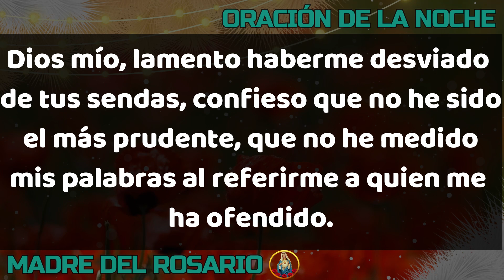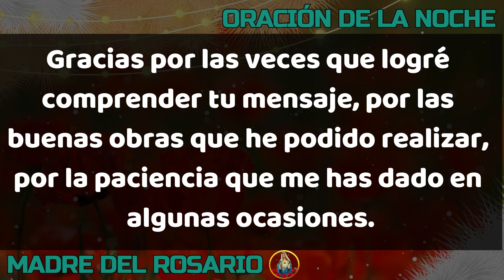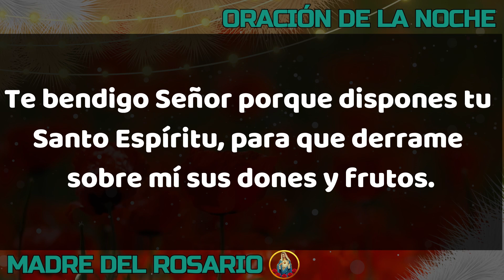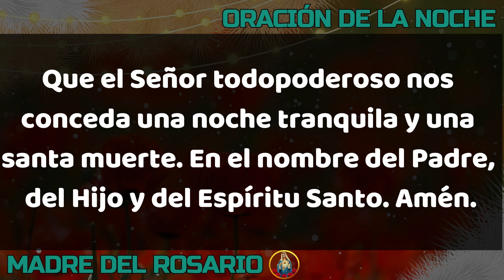🙏🏻 ORACIÓN DE LA NOCHE 🌙 LUNES 25 DE DICIEMBRE DE 2023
Gracias por orar con nosotros en su canal Madre del Rosario. LUNES 25 DICIEMBRE 2023.